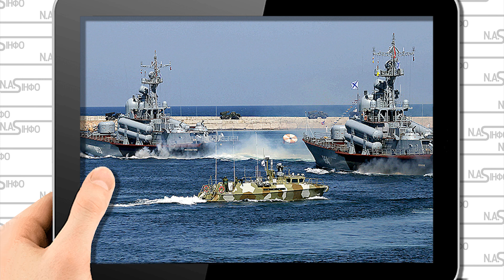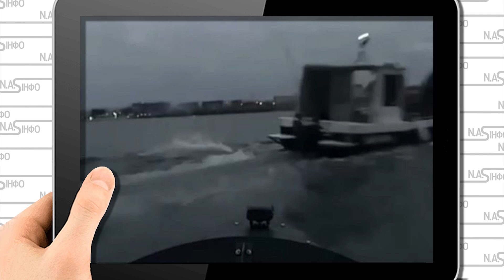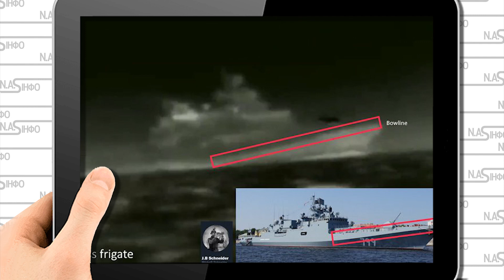В 2 ночі! Адмірал Макаров стрясло - палуба у вогні. Удар - дрони накрили. Два в борт. Вибух у бухті